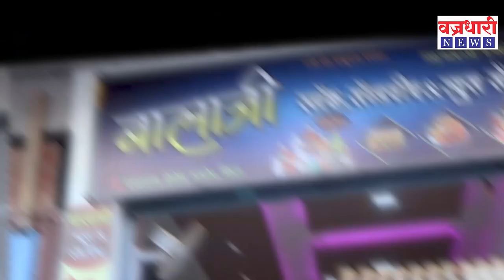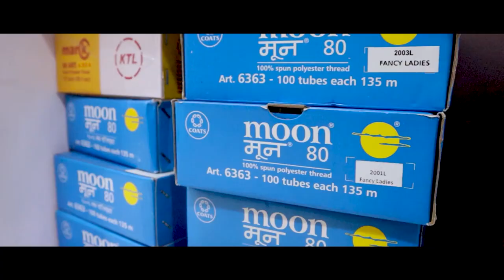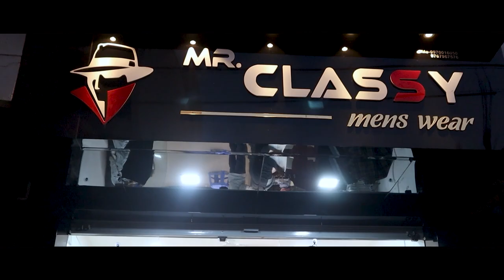पुणे पदवीधर मतदार संघात कोनाचे पारडे किती जड पहा... वज्रधारी न्यूजवर ।। वज्रधारी न्यूज ।।